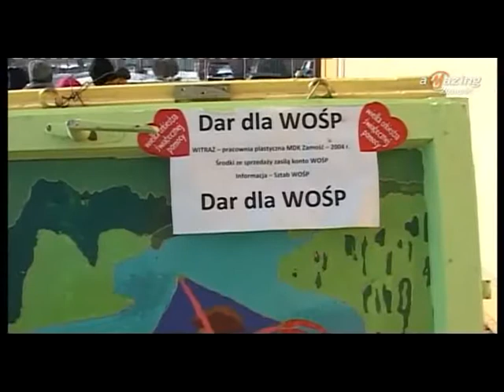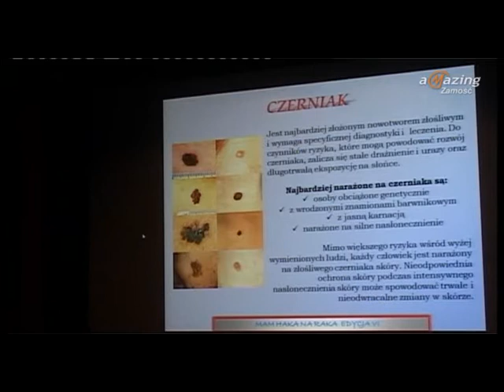Magazyn Miejski 30-01-2013